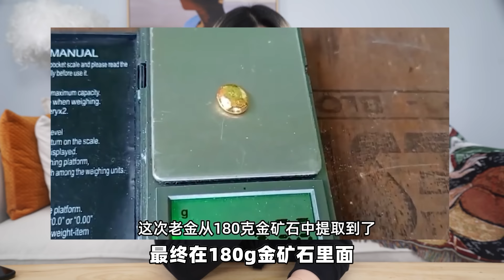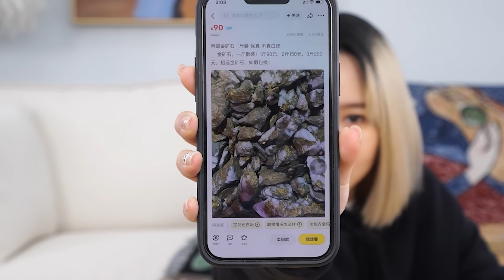淘宝花350元买了10斤金矿石，能炼出多少黄金？！| Gold Ore Alchemy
听说180G就能炼出4.36G黄金！那我这次...